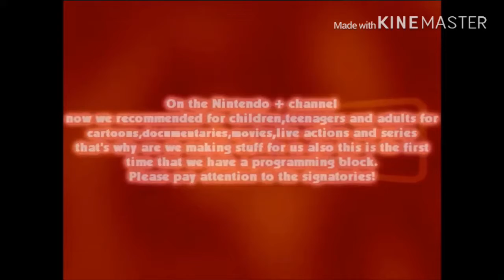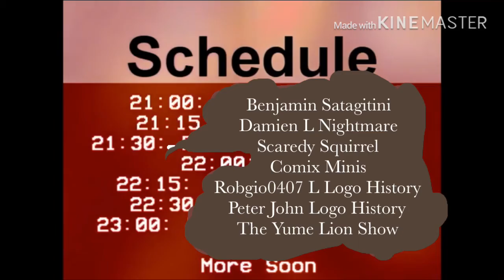Nintendo+ Sign On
For [AD_2006] Andrei